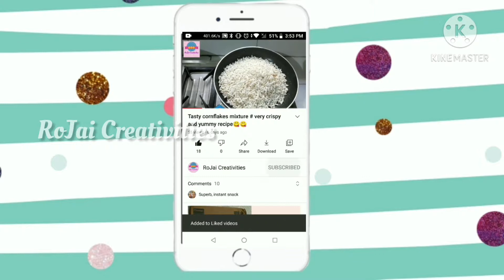Shahi Tukda without bread 🤔| Ramzan Special | Easy N Simple Recipe | Sweet within 5 minutes😋😋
Hello friends...
Welcome to RoJai Creativities 😊😊

Hopper you all liked the video